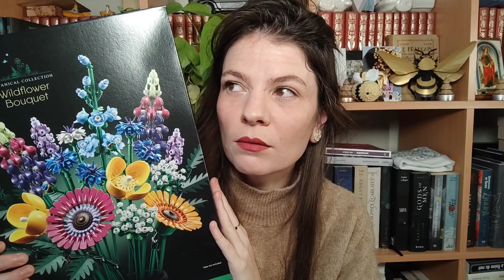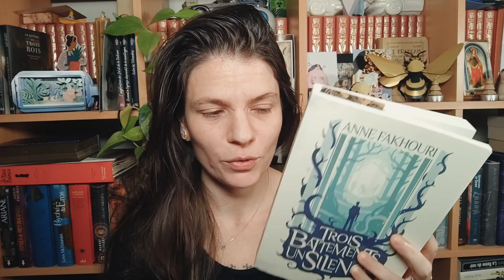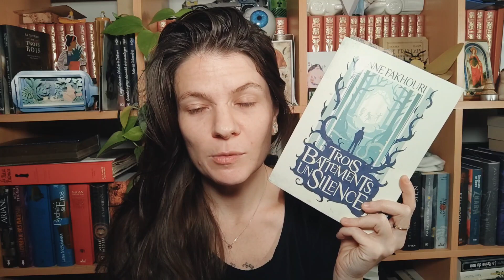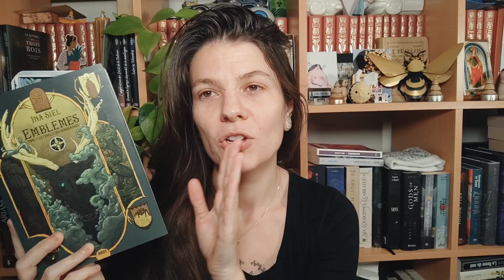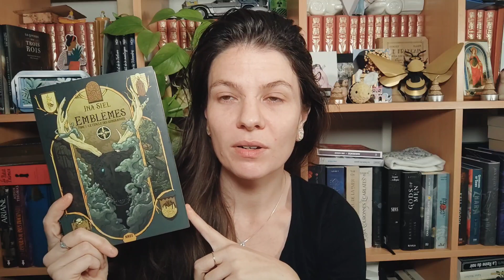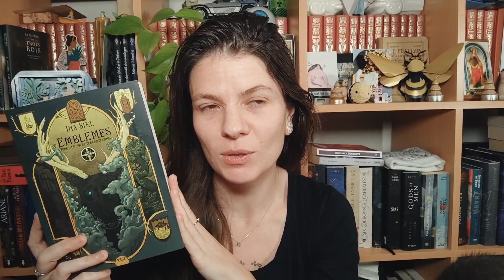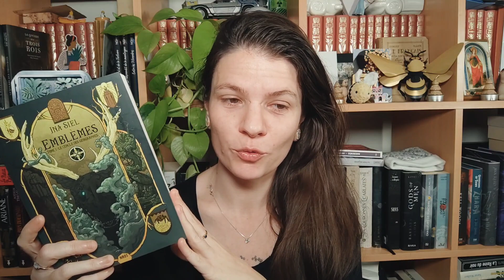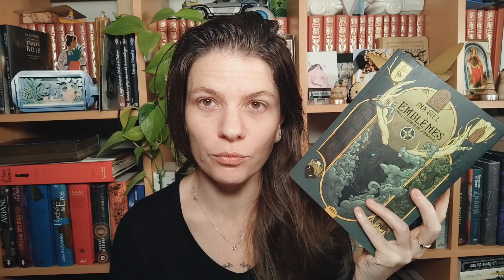Vlogmas #23 : Une excellente lecture de Fantasy YA & activités manuelles 🌻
Hey coucou !
Aujourd'hui on se retrouve pour le 23e Volgmas et on parle lecture youngadult (terminée)

Mail pro:
00:00 : Introduction
00:21 : Calendrier de l'Avent : Sakura
01:50 : Blabla lecture
02:29 : Interlude
04:10 : Lecture en cours : Trois battements, un silence - Anne Fakhouri
07:50 : Lecture terminée : Emblèmes (1) - Ina Siel (SP)
15:39 : Calendrier de l'Avent livresque : Ces lectures que je n'assume pas / plus